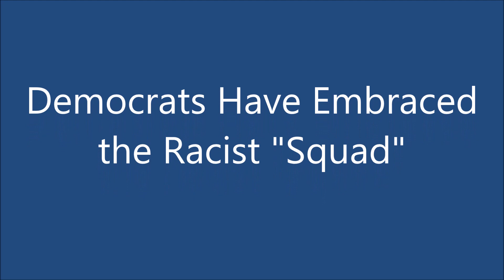Israel Uncensored: Democrats Have Embraced the Racist “Squad”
On today's Israel Uncensored with Josh Hasten, an interview with Marc Zell Chairman of Republicans Abroad in Israel and VP and General Counsel for Republicans Overseas (worldwide). Zell says that instead of condemning the hate on display by the "squad" - the four freshman Democratic Congresswomen in the news who have repeatedly demonstrated their anti-Israel and anti-Semitic sentiments, the leadership of the party has targeted President Trump. Zell also says it would be a mistake to allow Congresswomen Ilhan Omar and Rashida Tlaib into Israel on their upcoming planned visit, as they are BDS supporters. He feels that nothing good can come from their trip.
Photo Credit: Flickr / Fibonacci Blue